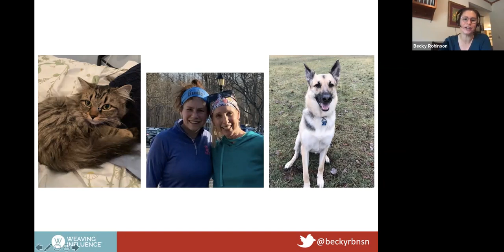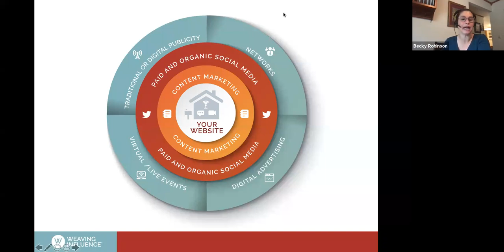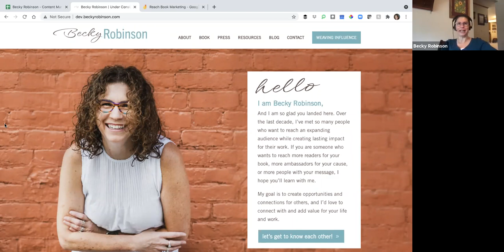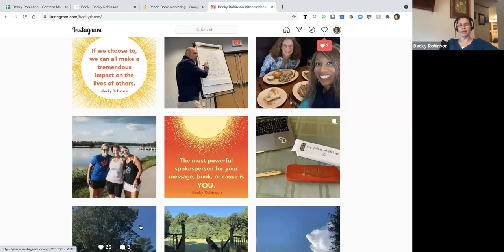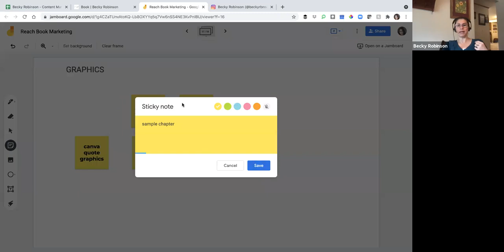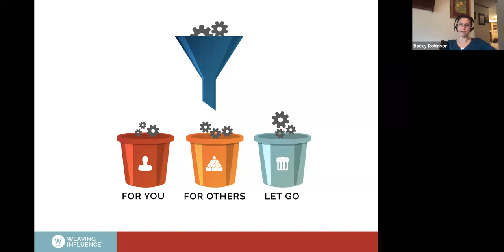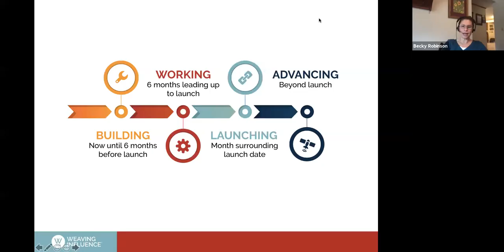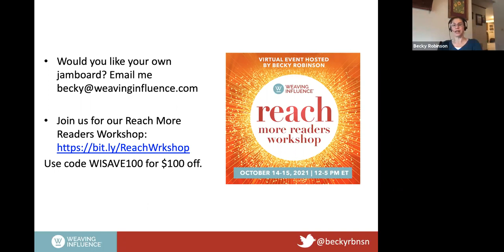An Inside Look at a Book Marketer's Book Launch Plan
Are you an author, or aspiring author, looking to grow your influence and increase visibility for your work?

Join Becky Robinson as she gives you an exclusive inside view of how she's planning her own book launch, including key milestones, brainstorming tools, and priorities.